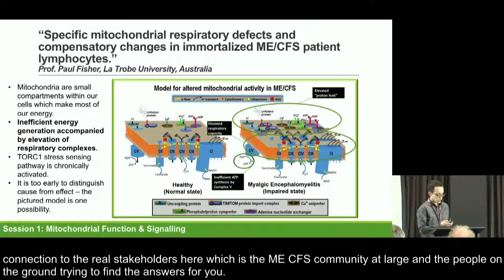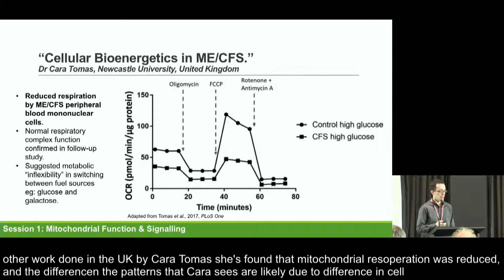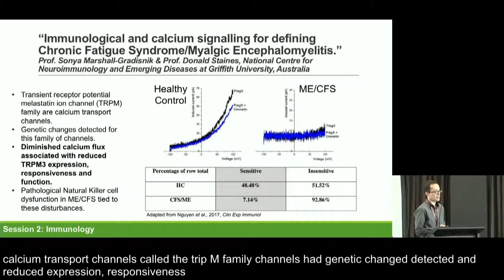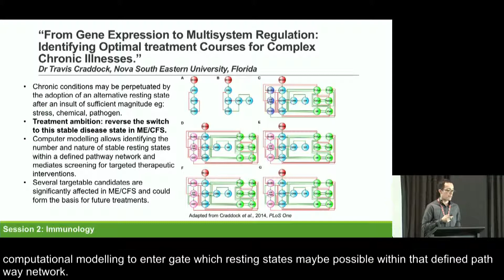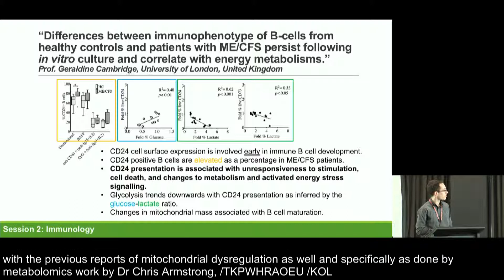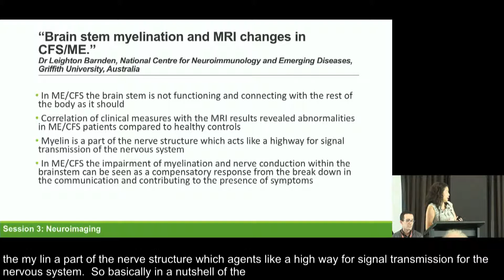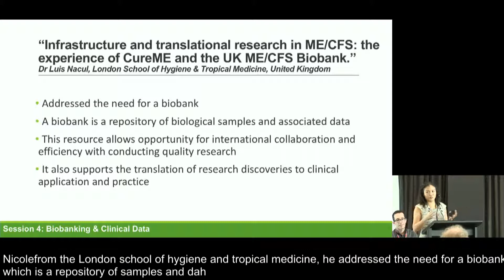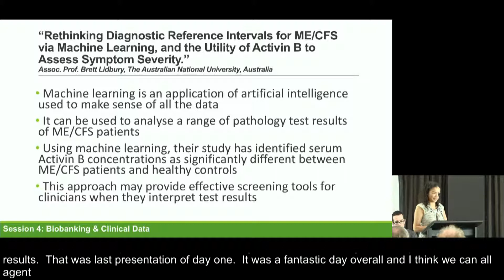Day 1 Report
Daniel Missailidis & Amber Jaa-Kwee - La Trobe University, Victoria University, Australia